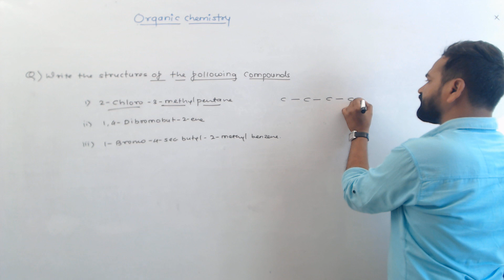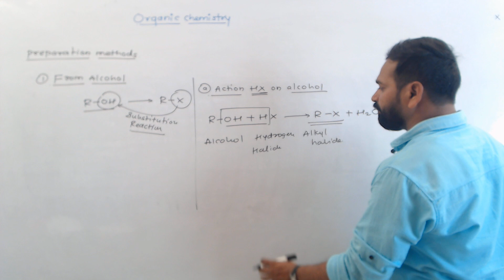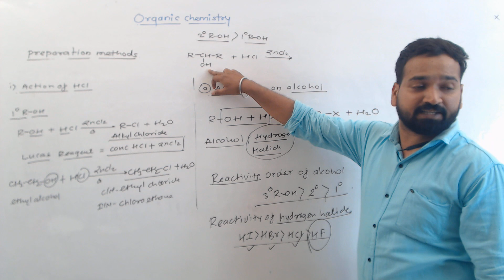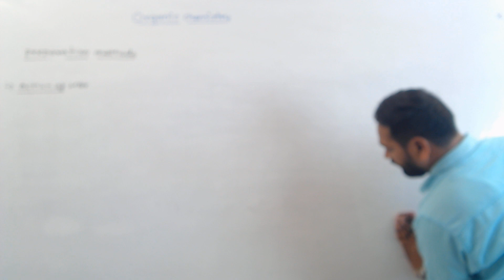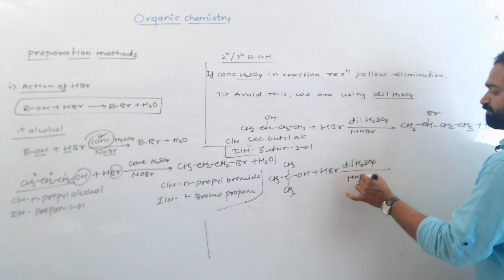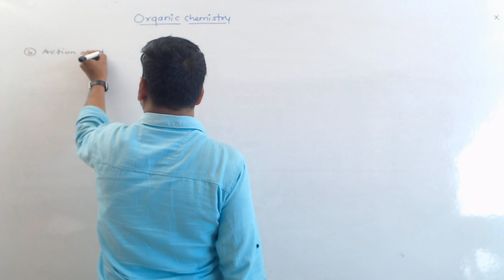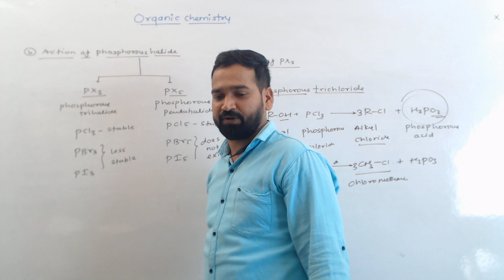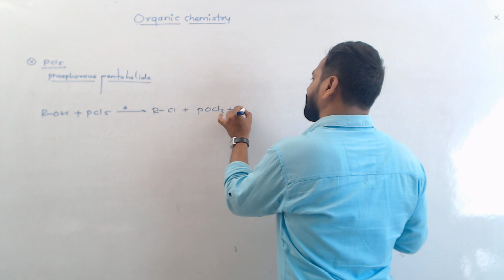Haloalkanes & Haloarenes L2 | 12th JEE/NEET | Chemistry | Acharya Academy| Bhoite Sir